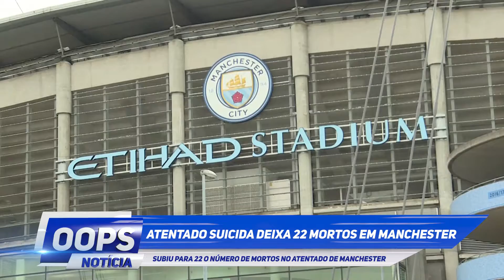Atentado suicida deixa 22 mortos em Manchester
Subiu para 22 o número de mortos no atentado de Manchester na noite de segunda-feira. Outras dezenas de pessoas ficaram feridas na ação de um homem-bomba no final de um show da cantora pop americana Ariana Grande.